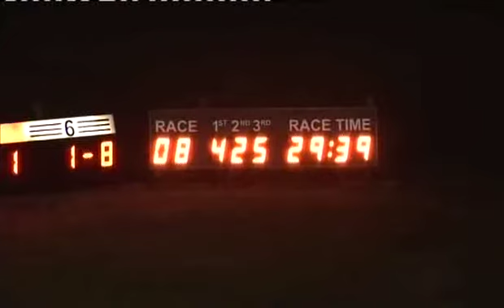Sat 261013 Race 8